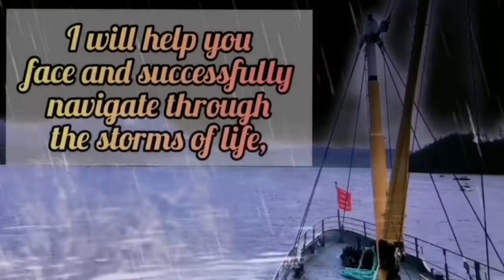UBUNTU - One For All & All For One - How To Experience Oneness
What Is the Spirit of Ubuntu? How Can We Have It in Our Daily Lives?
Ubuntu is about togetherness, and how all our actions have an impact on others and on society.
We are all bound together in ways invisible to the eye. There is a oneness to humanity, that we achieve ourselves by sharing ourselves with others and caring for those around us.
“Umuntu Ngumuntu Ngabantu” or “I am because you are” is how we describe the meaning of Ubuntu. It speaks to the fact that we are all connected, and that one can only grow and progress through the growth and progression of others.
“We think of ourselves far too frequently as just individuals, separated from one another, whereas you are connected and what you do affects the entire world,” he said. “When you do well, it spreads out; it is for the whole of humanity." ~Archbishop Emeritus Desmond Tutu

This is exactly what Ubuntu is about, it’s a reminder that no one is an island — everything that you do, good or bad, affects your family, friends, and society. It also reminds us that we need to think twice about the choices we want to make and the kind of impact they may have on others.